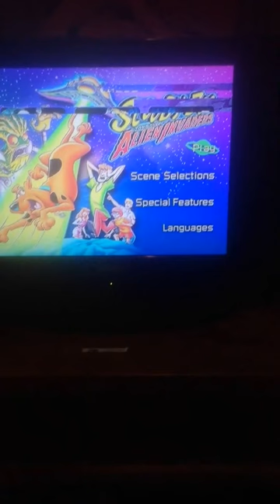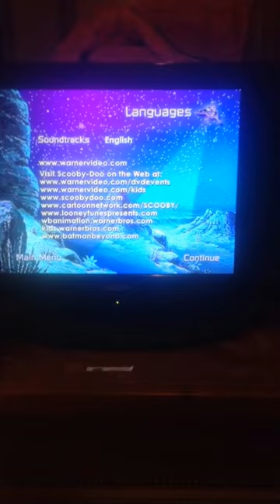Opening to Scooby Doo and The Alien Invaders 2000 DVD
Sorry for some DVD problems.

1. Warner Home Video logo
2. DVD Menu
3-6. Scene selection (1-6), (7-12), (13-18), (19-24)
7-8. Special features (1-2)
9. Languages